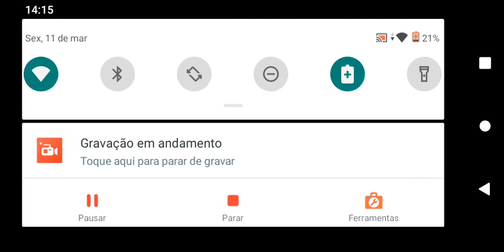FIFA 14. PSG X SM CAEN. ⚽ vídeo novo